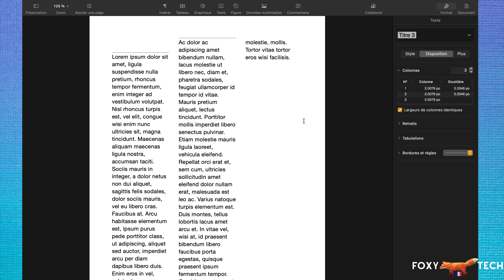Comment créer des colonnes dans Pages (Mac)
Tutoriel facile à suivre sur comment créer et personnaliser des colonnes dans Pages pour Mac ! Vous voulez savoir comment créer plusieurs colonnes pour vos documents de texte ou vos documents de mise en page dans Pages ? Apprenez à créer des colonnes dans Pages dès maintenant !

Étapes:

Je vais vous montrer comment le faire à la fois dans la zone de traitement de texte et dans la zone de mise en page de Pages.

Dans l'éditeur de texte par défaut de Pages, vous pouvez créer des colonnes en sélectionnant l'onglet "Disposition".

Dans l'onglet disposition, vous verrez les options "colonnes", développez-les.

Vous pouvez ajouter plusieurs colonnes ici, en saisissant un nombre ou en utilisant les boutons haut et bas pour créer ou supprimer des colonnes.

Double-cliquez sur l'une des colonnes créées et vous pourrez modifier la largeur de la colonne et la largeur de la gouttière. La gouttière est l'espace entre chaque colonne. Si l'option de largeur de colonne égale est activée, la modification d'une colonne aura pour effet de modifier les autres. Désactivez cette case à cocher pour que chaque colonne ait une taille différente.

Dans la rubrique Mise en page de Pages, vous pouvez créer des colonnes en sélectionnant d'abord une zone de texte et en la faisant glisser à la taille souhaitée. Lorsque la zone de texte est sélectionnée, allez dans l'onglet "Disposition" et développez les options de colonnes. Vous pouvez alors créer et modifier des colonnes comme auparavant.

Une autre façon de créer des colonnes avec la mise en page consiste à créer plusieurs zones de texte, de n'importe quelle taille et commençant à des endroits différents. Vous pouvez ensuite les relier en cliquant sur cette icône en forme de cercle en haut de la première zone de texte, puis en cliquant sur le même bouton en forme de cercle en haut de la deuxième zone. Cela les reliera toutes les deux et créera des colonnes. Vous pouvez faire cela avec autant de zones de texte que vous le souhaitez.